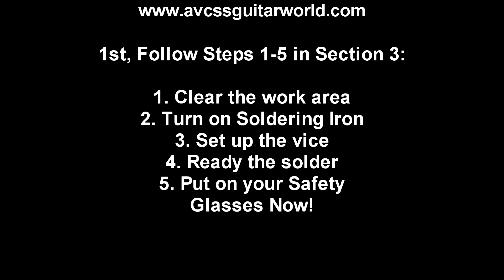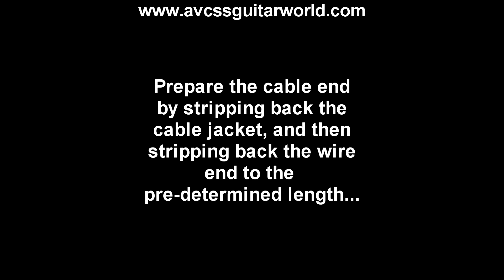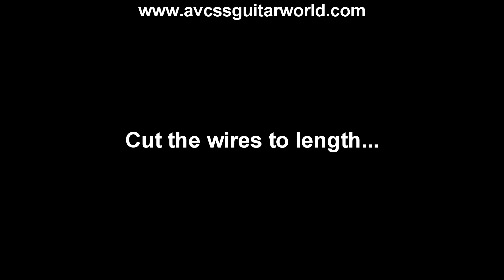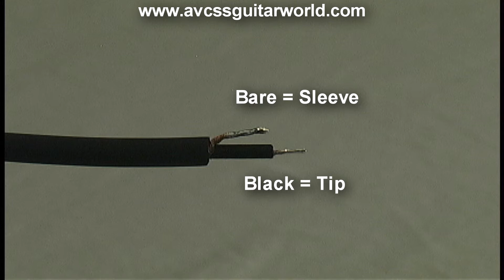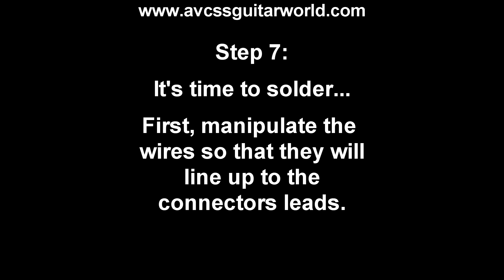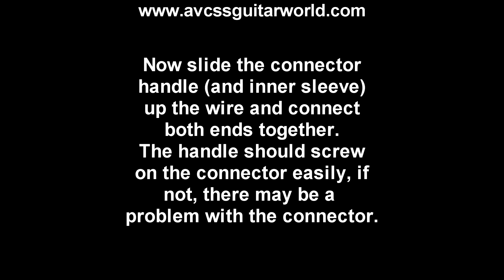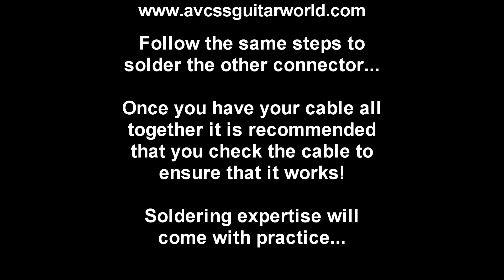Technical Training, How to Solder a 1/4" Mono Guitar Cable Connector, the Basics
This Soldering Lesson and Technical Training will focus on How to Solder a 1/4" Mono Guitar Cable connector. As with all soldering procedures, SAFETY should be your first Priority. There are different ways to solder audio connectors, this video demonstrates one way that has been used in a Technical environment with success. Check it out Now!  and check out our database of over 500 video clips, and over 200 Handouts for beginner Guitar and Bass players.